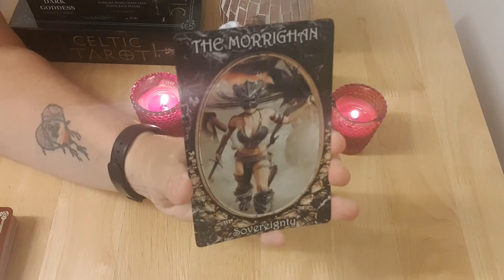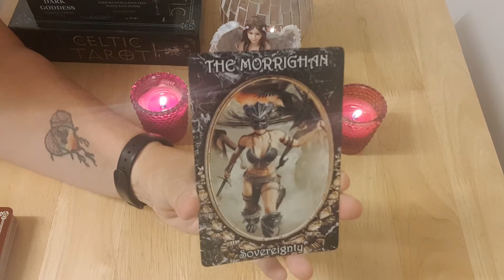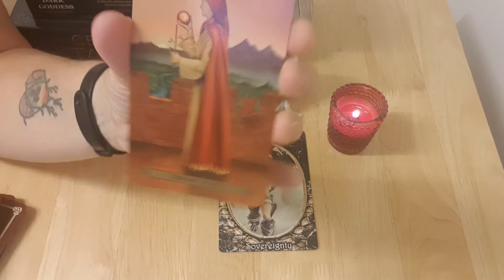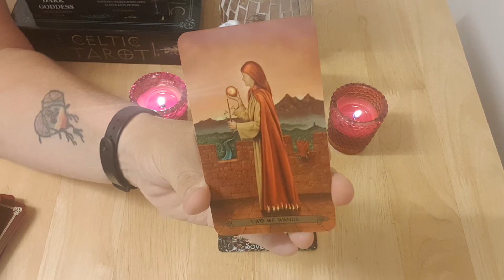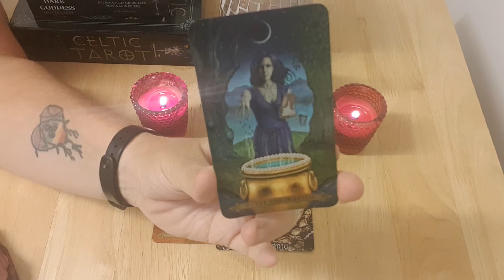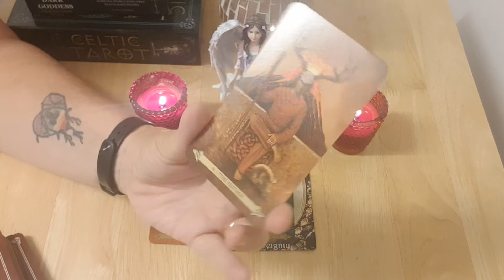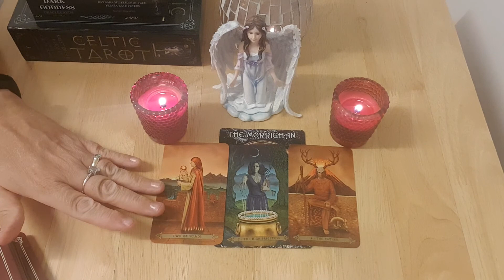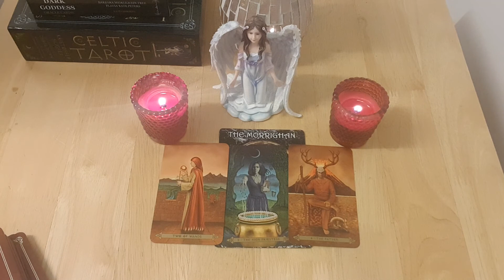Daily Tarot Reading August 14 2018 ~ Tarot by Sonia Parker, The Spiritual Centre.net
Thank you for being drawn to me, tarot is my passion, I provide private  readings and teach the cards. Please message me xx

The Tarot Decks I use: Amazon.co.uk:
Rider Waite
Tarot Illuminati
Cosmic Tarot
Sharman Caselli
Druid Craft
Fairy Tarot Cards
Llewellyn Tart
Lost book of Nostradamus
Botticelli Tarot
Spellcasters Tarot
The Tarot Decks I use: Amazon.com
Rider Waite
Tarot Illuminati
Cosmic Tarot
Sharman Caselli
Druid Craft
Fairy Tarot Cards
Llewellyn Tart

Oracle cards:
Whispers of Love
Natures Whispers
Healing with the Angels
Angels of Atlantis cards

Cards by Toni Carmine Salerno:
Angels, Gods & Godesses
Crystal Oracle
Blue Angel Oracle
Magdalene Oracle
Universal Wisdom Oracle

Malachite Angel

With Love
Sonia